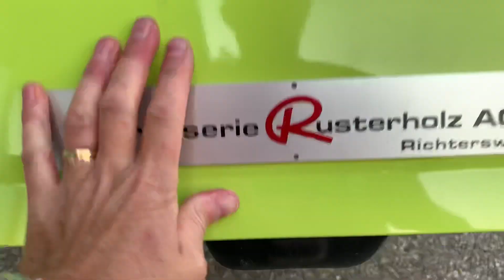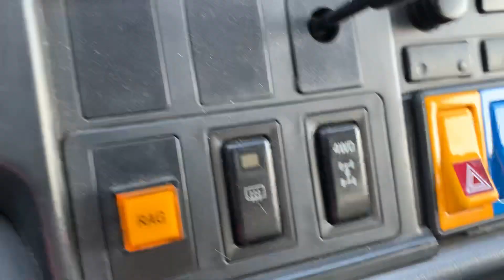TOYOTA 2,4 EFI Hiace 4x4 LWB Kombi Langer Radstand Rostfrei 15000km infos